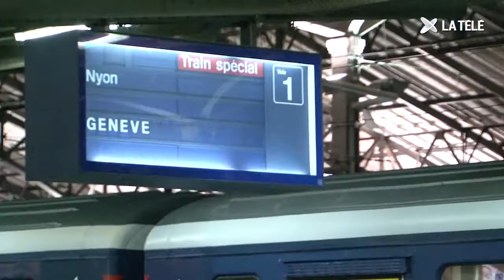Ausschreitungen nach dem Fussballspiel Lausanne gegen Servette Genf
Violences après le derby Lausanne Servette,